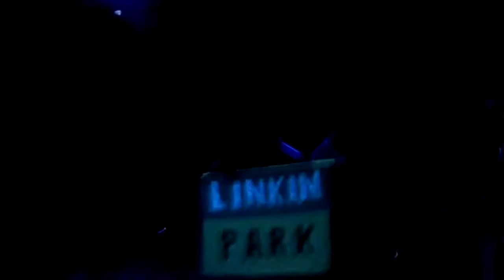Linkin Park - Breaking The Habit (Rio de Janeiro, Brazil 2012)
Living Things South American Tour
Citibank Hall

01 . A Place For My Head
02 . Given Up
03 . New Divide
04 . With You
05 . Somewhere I Belong
06 . In My Remains
07 . Victimized (w/ QWERTY)
08 . Points Of Authority
09 . Lies Greed Misery
10 . Waiting For The End
11 . Breaking The Habit
12 . LOATR/SOTD/Iridescent [Ballad Medley]
13 . The Catalyst
14 . Lost In The Echo (2012 Intro w/ Holding Company Synth)
15 . Crawling (Acapella Live Debut)
16 . In The End
17 . Numb
18 . What I've Done
19 . Burn It Down
20 . Bleed It Out (w / Beastie Boys ''Sabotage'' Bridge)
21 . Tinfoil
22 . Faint
23 . Lying From You /  Papercut (Medley)
24 . One Step Closer

Show Notes:
There were a few technical difficulties during the show. Mike's microphone was accidentally muted during the first verse of 'A Place For My Head'. Brad's guitar also got muted too early on 'Points Of authority', so the outro "hits" were just bass and drums, until the last note. Mike makes a comment about it and the crowd got a short chant for Brad going before 'Lies Greed Misery'. There was a pretty big gap between 'Breaking The Habit' finishing and Mike starting 'LOATR/SOTD/Iridescent', meaning that the issues with the keyboard likely started around there.
Mike rapped verse two of 'Until It Breaks' over the intro to 'Waiting For The End'.
Due to keyboard problems after 'Lost In The Echo', the band moved up 'In The End' in the setlist before 'Numb'. Before they played 'In The End', Chester sang the first verse of 'Crawling' acapella for the crowd, who had been chanting for it throughout the show.
Mike and Chester both sang part of the lyrics to 'Numb/Encore' over the outro of 'Numb'.
'Bleed It Out' featured the Beastie Boys' 'Sabotage' bridge.

Debuts:
This was the first time the first verse of 'Crawling' was sung as an acapella.

Other Notes:
There was no opening band at this show.

Get the latest news on Linkin Park at their official